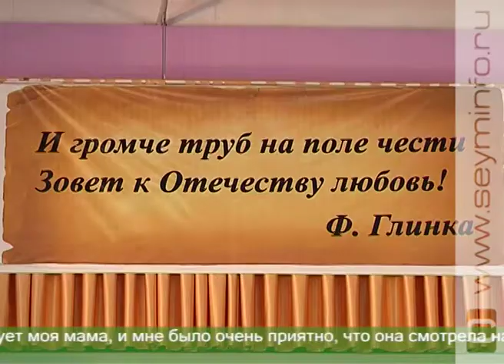В Курском регионе стартовал проект «Школа»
Когда учителя и родители объединяются. В регионе стартовал Всероссийский проект «Школа». Он направлен на образование, раскрытие творческого потенциала и профессиональную ориентацию.